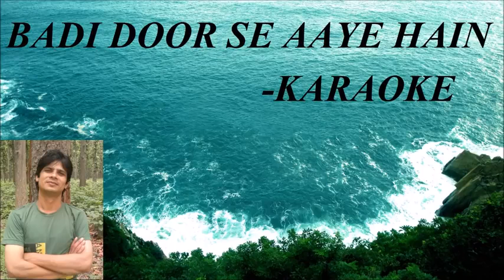badi door se aaye he by subedar